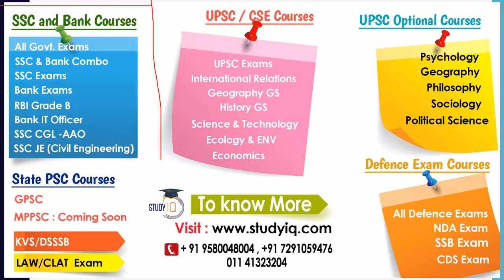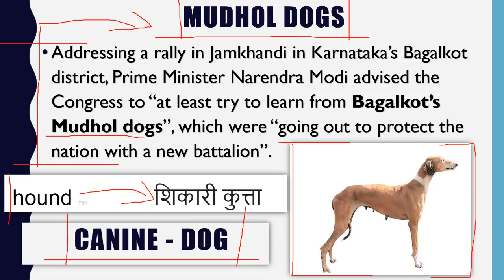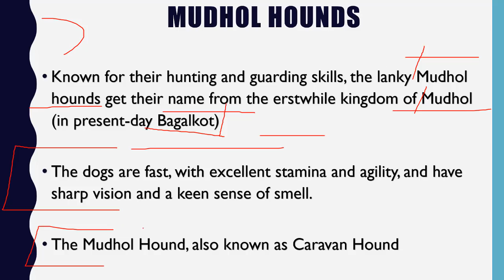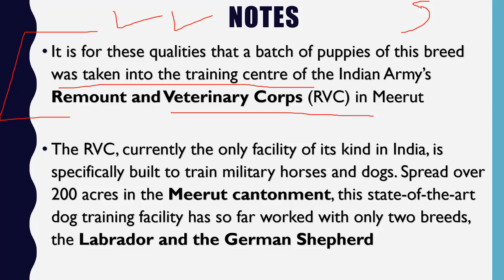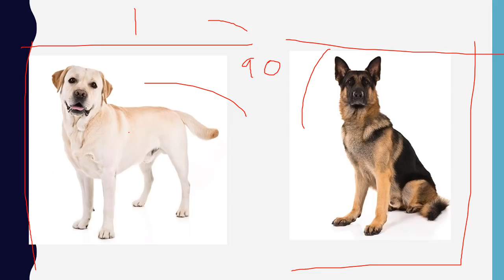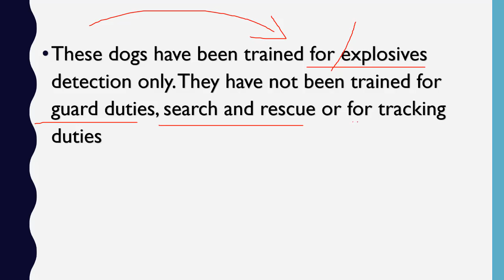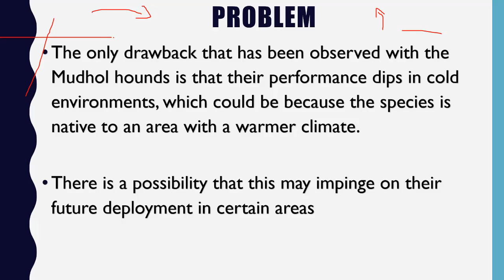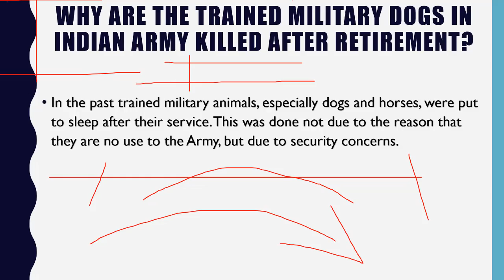Mudhol Hounds - Indian Breed Dogs for Army - Learn patriotism from Mudhol hounds? - Current Affairs